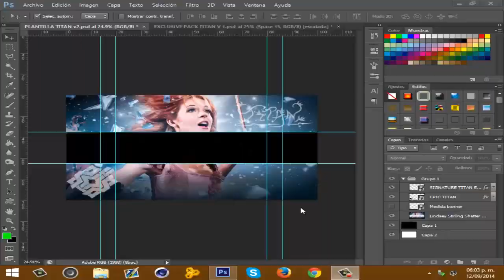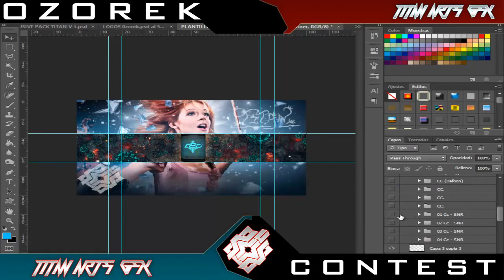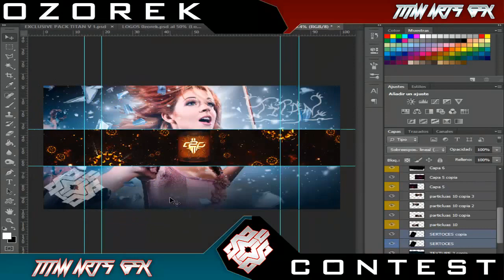Speed Art - 2in1 - Contest Ozorek - By TITANGFX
SI TE GUSTO YA SABES QUE HACER
AGRADESCO TU SUB Y TU LIKE

SKYPE:KRISSREY91

SI DESEAS ALGUN TRABAJO
CONTACTA POR FANPAGE
 SALUDOS :3